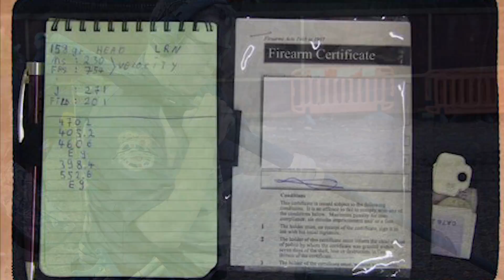UK Shooting & Firearm Ownership Explained!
TFB TV pairs up with Callum from English Shooting, a British Channel devoted to discussing the shooting sports in the United Kingdom. Callum talks about the differences between a Firearms and Shotgun Certificate, the various options out there when it comes to semi-automatic, pump action shotguns in addition to all things .22 LR which is very popular in Britain due to the laws not covering the cartridge. In addition we receive some excellent information on the cap & ball firearms in the UK, which are also extremely popular.

But overall we learned that our friends across the pond have just as much enthusiasm and passion for firearms as in the United States, despite many of the politics and laws that they must abide by. We hope you find this episode entertaining and take back something that you didn't know about the British civilian shooting scene!

Many THANKS to:

Shop For Home Defense Pistols Online Here